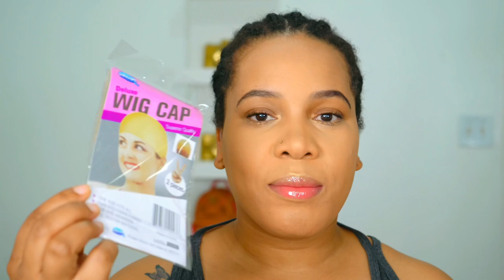🔥map fè kadol | perik la tro pitit pou tèt mw | quick and easy wig install 🔥ft Ishow Hair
Hair Info: Natural black 13X4 loose deep wave HD lace frontal Wig.

Follow Ishowbeauty on social media.